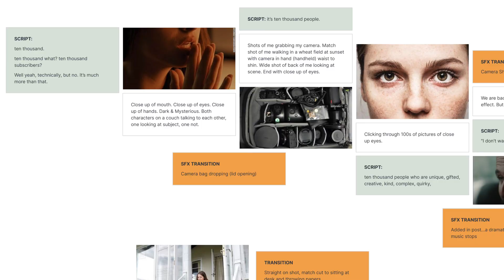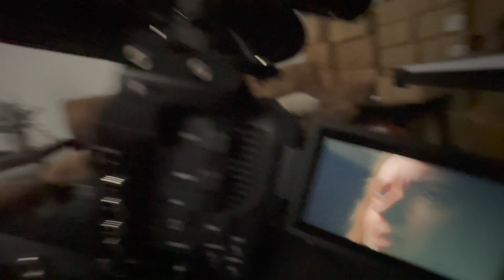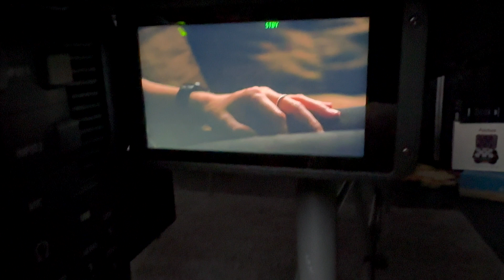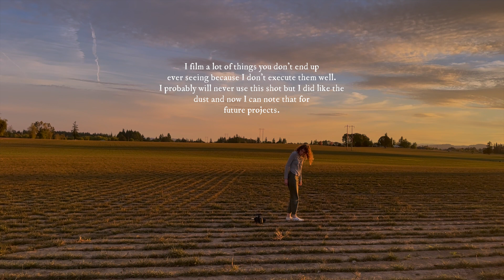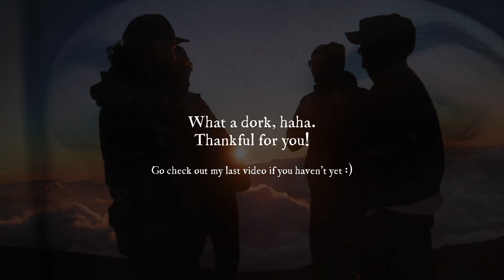My Creative Process | Ep. 3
A little reminder for your day: slow down. That phrase feels overused now but let me ask you a question: would you rather create a million things and not enjoy it, or one thousand things and find lots of enjoyment in it? Okay, I know that's a silly question, I'm sure you want to enjoy it...but it's a good question to remind yourself...are you enjoying what you're doing right now? Have you been in your head trying to do everything right that you forgot that you loved it in the first place? If so, here is your reminder to slow down. The world moves at a faster pace than ever before. The people before us did just fine with a slower pace of life.  We now live lives through the lens of "productivity". What if that changed? What if your lens was "did I enjoy my day today?"...rather than "how productive was my day today?" Just a little challenge for you to think about. :)

So grateful for you all! Have a wonderful day!

The music in this video was from Audiio.
I HIGHLY recommend their library - you can sign up with this link!

Want to meet with me ONE-ON-ONE? I'm currently offering 60 minute mentorship sessions

// MY GEAR //
MY NEW CAMERA WOOHOO!
Adapter for lenses on new camera
My main camera
Lens adapter
Current main lens
Wide lens
A Cinema Lens That I Like
SSD for Monitor/Recorder
Pro Mist Filter
ND Filter
Memory card
Memory card for drone
Reliable Tripod
Travel Tripod
Zoom Recorder
Main Light
Extra Lights
Light Stand
Collapsible Softbox
Camera Cage
Top Handle for Cage
Extra Cold Shoe Mounts
Atmosphere in a Can
Sand Bags
Gaffer Tape

// EDITING & STORAGE //
Fast SSD
Main Storage System (NAS)
Hard Drives for NAS
Other Reliable Hard Drives